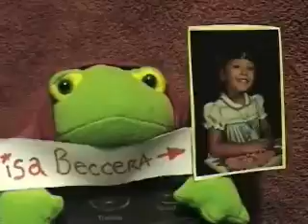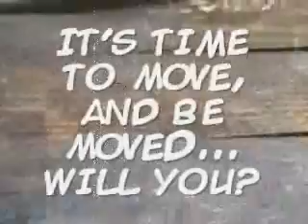Speak new words Video Contest. It's time to MOVE.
"This is our movement.
I expect great things from you. so go. It's time to move and be moved"